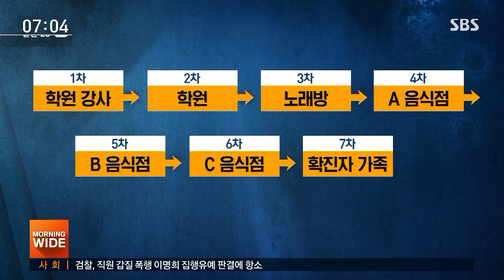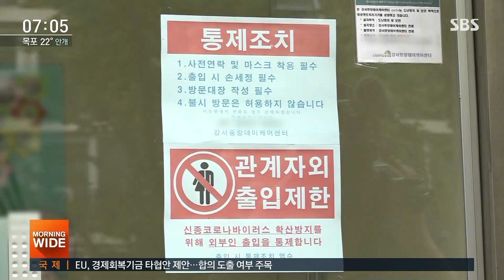7차 감염까지 부른 "무직" 거짓말…학원강사 결국 구속 / SBS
어제(20일) 발표된 우리 국내 신규 확진자는 26명, 특히 지역사회 감염은 4명으로 73일 만에 한 자릿수를 기록했습니다. 하지만 이 발표 이후 서울 강서구의 한 요양시설에서 또 집단감염이 확인돼 오늘은 숫자가 꽤 늘어날 것으로 예상됩니다. 지난 5월 이태원 클럽을 다녀와 확진된 후 직업을 숨겼던 인천의 학원강사는 구속됐습니다.